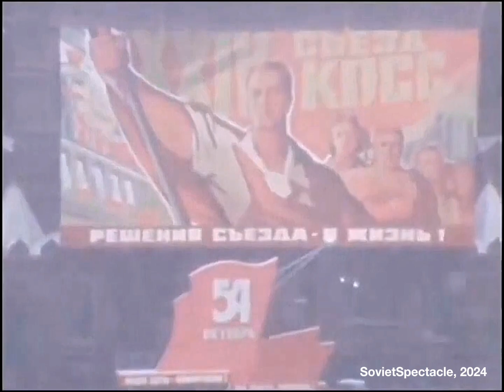Anthem of The USSR | 1971 October Revolution Parade | Гимн СССР На Парад 7 Ноября 1971 Г.